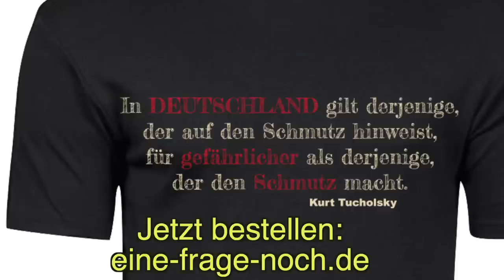Graue Armee Fraktion: Die Razzien-Seifenoper um die Rollator-Gang und was wirklich dahinter steckt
Mit Youtube-Qualitätssigel – als ungeeignet für Werbung eingestuft.